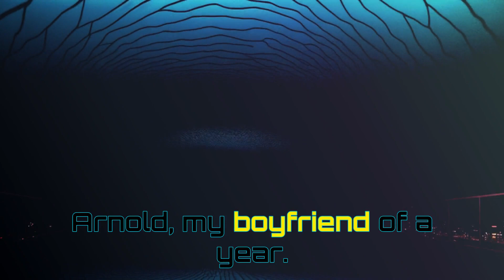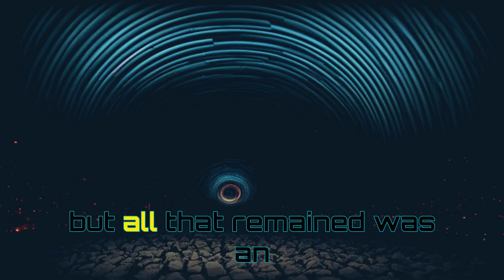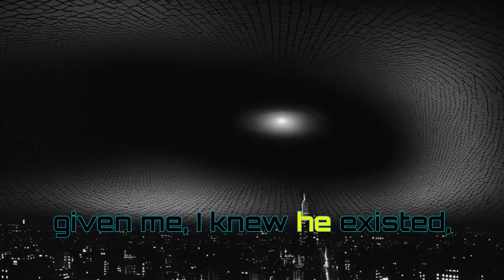Reverberations in Hallow Inn | Horror Story | Creepypasta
Flickers in the Dark Anthology Episode 20 - "Reverberations in Hallow Inn"

The story of Hazel who stumbles upon an eerie old inn while fleeing from a troubled relationship, only to find herself in a dark, mystifying game of forgotten memories. Hazel must uncover the secrets of the Hallow Inn and restore the lost memories before it's too late.